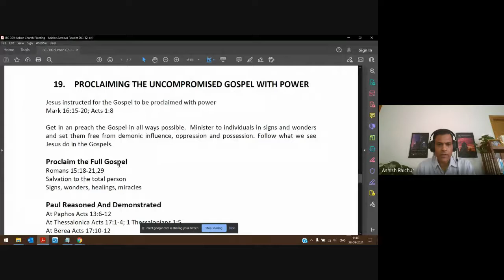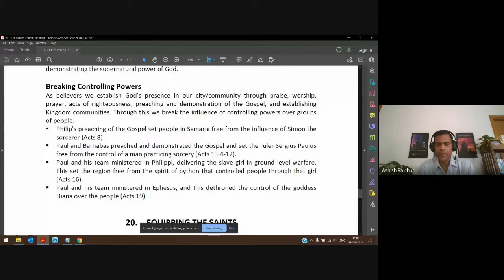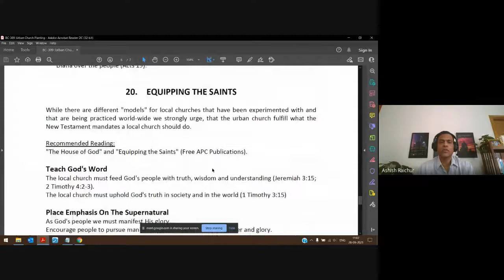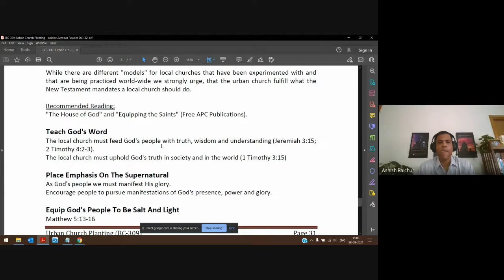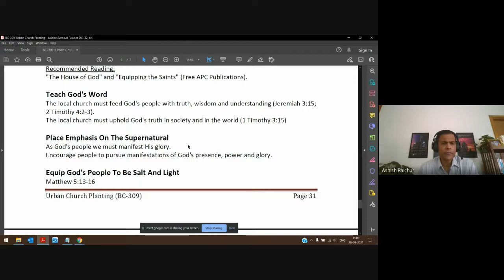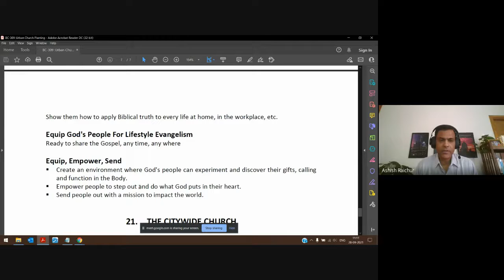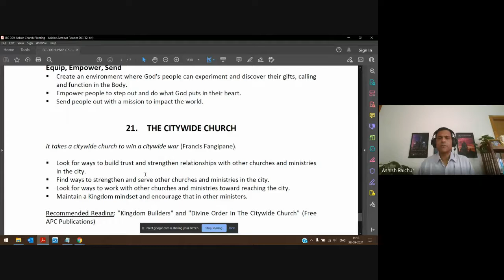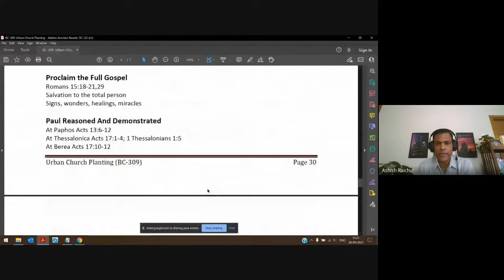Urban Church Planting | Lecture 17 : BC309-UCP-20210928